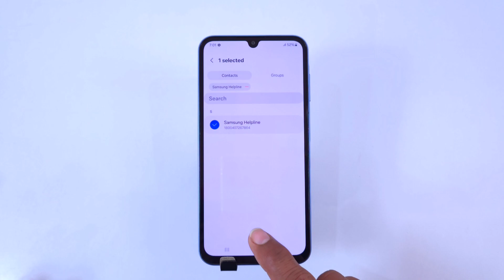Samsung f15 5g call recording setting Samsung f15 5g me call recording kaise kare/ Call recorder